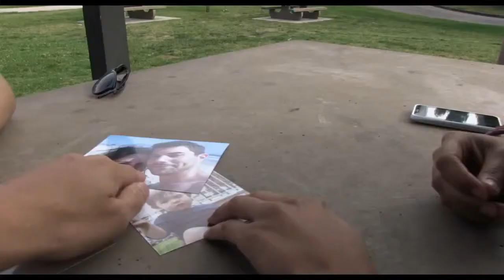TRAILER ACTIVIDAD PARANORMAL, LOS MARCADOS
DIsfrútala aquí en Cines Pavilion !